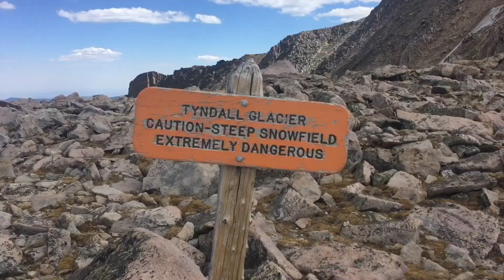Flattop mountain, colorado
Flattop mountain in Rocky mountain national park (Sep. 23, 2018).
The top is not clear.